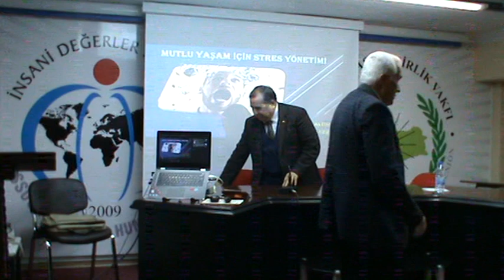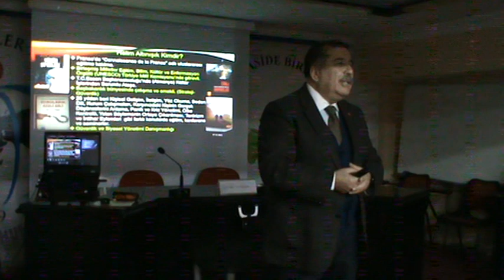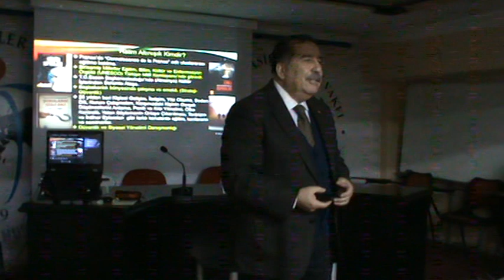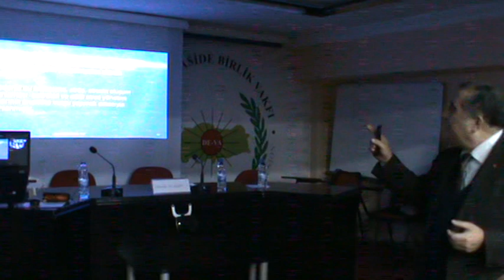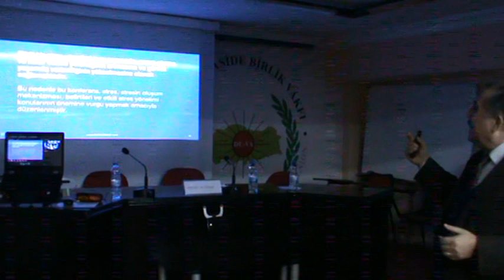MUTLU YAŞAM İÇİN STRES YÖNETİMİ (1) Halim ALTINIŞIK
TAM DEMOKRASİ PLATFORMU-MUTLU YAŞAM İÇİN STRES YÖNETİMİ (1) Halim ALTINIŞIK